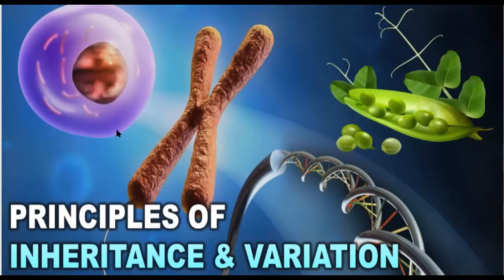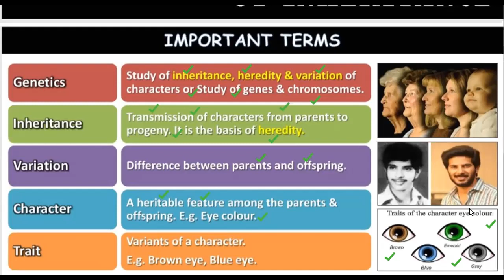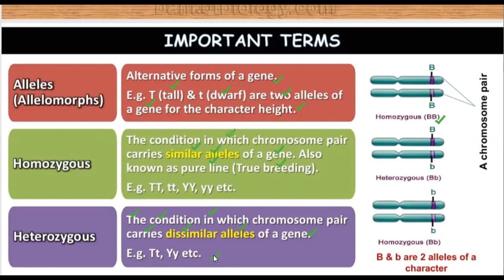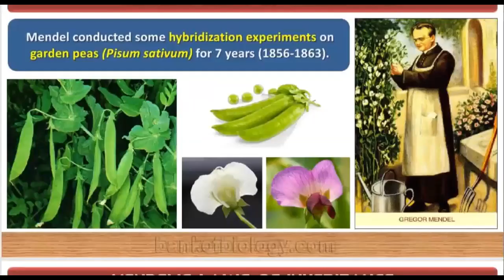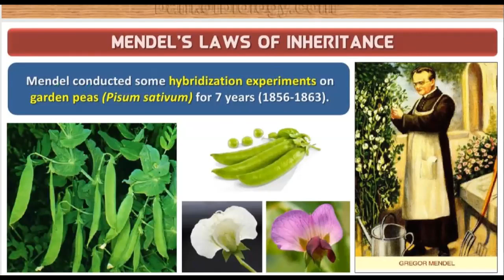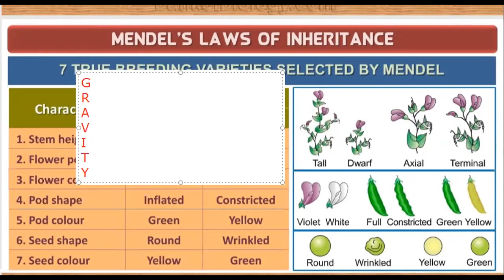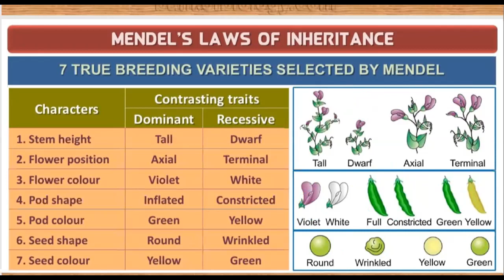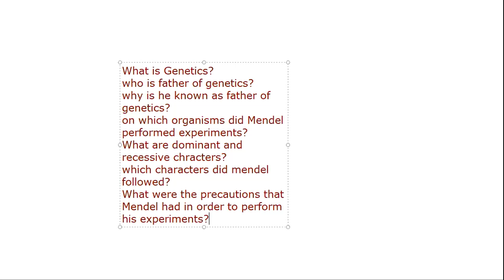CLass 12- lecture 21